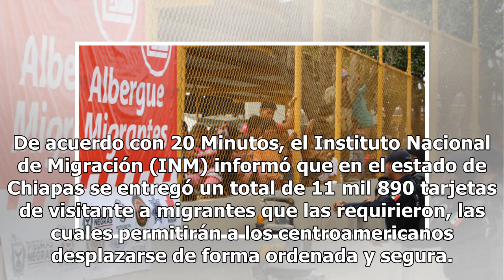Comerciantes denuncian pérdidas económicas por protestas de migrantes en Chiapas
El puente internacional Rodolfo Robles, ubicado en el municipio de Suchiate, se llenó de al menos 100 migrantes centroamericanos que protestaron porque no lograron inscribirse al programa de tarjetas de visitante por razones humanitarias. De acuerdo con 20 Minutos, el Instituto Nacional de Migración...